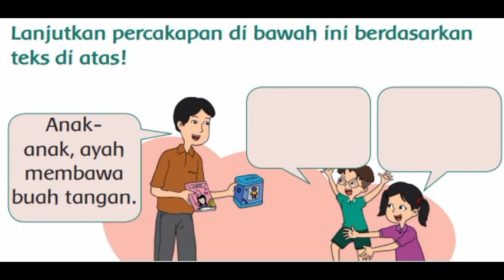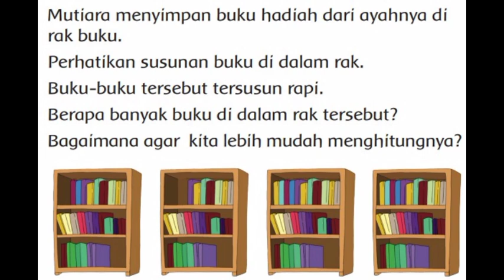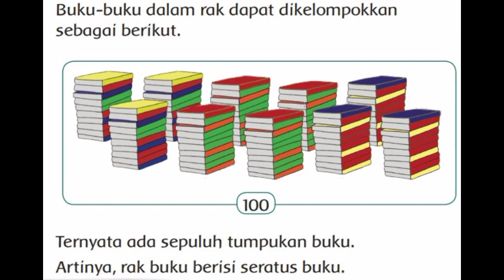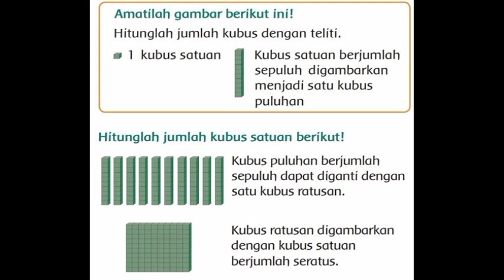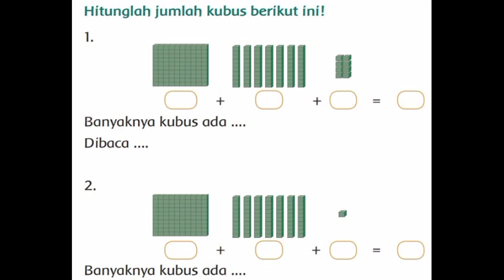TEMATIK kelas 2 tema 1 | subtema 1 pembelajaran 1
selamat menyasikan dan semoga kalian dapat mengambil dan menyaring ilmu untuk kalian yaa..
semoga pandemi segera berlalu dan kita bisa berjumpa di sekolah kembali .